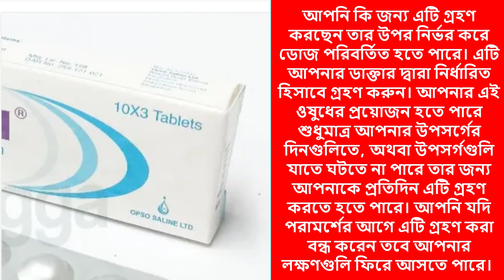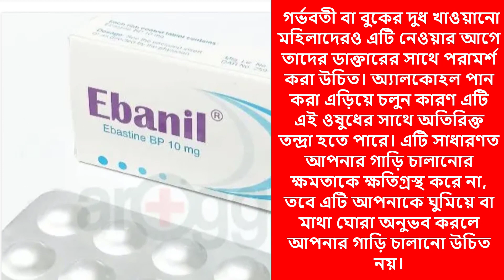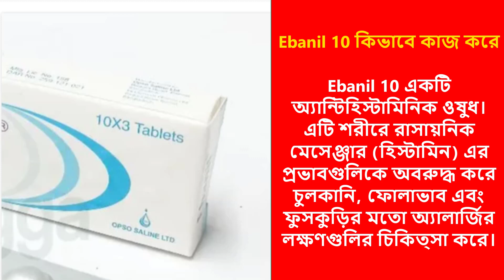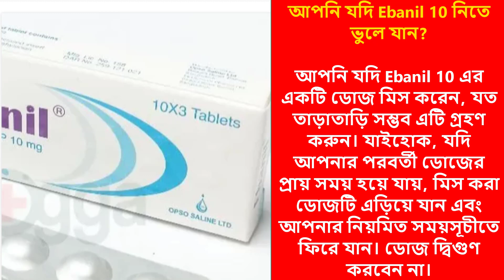Ebanil 10 এর ব্যবহার | অতিরিক্ত ঠান্ডা allergy medicine | Ebanil 10 এর পার্শ্বপ্রতিক্রিয়া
1. Ebanil 10 এর ব্যবহার

2. Ebanil 10 এর পার্শ্বপ্রতিক্রিয়া

3. কিভাবে ব্যবহার করবেন Ebanil 10

4. Ebanil 10 কিভাবে কাজ করে

5. আপনি যদি Ebanil 10 নিতে ভুলে যান?

,ebanil tablet
ebanil 10 tablet
ebanil
ebanil tablet price
ebanil tablet review
ebanil tablet এর কাজ কি
BD Health Care
Medicine Reviews
Ebatin10
ebatin
ebatin 10 mg
allergy
asthma attacks
নাক দিয়ে পানি পড়লে করণীয়
হাঁচি বন্ধের উপায়,হাঁচি
Ebatin 10 mg Tablet
Ebastin 10,Ebatin 10
Ebastin 10 mg Tablet
ইবাটিন ১০ মি:গ্রা: ট্যবলেট
ইবাস্টিন ১০ মি:গ্রা: ট্যবলেট

econate plus cream এর ব্যবহার
থাইরক্স ট্যাবলেট এর কাজ কি
thyrox 50 mg tablet
ইকোনেট প্লাস এর ব্যবহার
furotil 500 mg
furotil plus এর কাজ কি
আরসোকল 300 এর কাজ কি
thyrox এর কাজ কি
bactrocin ointment এর ব্যবহার
radimet xr 500
econet plus cream
thyrox
ursocol
trego
ursocol 300 tablet
trego এর কাজ কি
ursocol 300 এর কাজ কি

Quick Tips
আপনার ডাক্তার অ্যালার্জির লক্ষণ যেমন চুলকানি, ফোলাভাব এবং ফুসকুড়ি উপশম করতে সাহায্য করার জন্য Ebanil 10 নির্ধারণ করেছেন।

অন্যান্য অনুরূপ ওষুধের তুলনায়, এটি আপনাকে ঘুমিয়ে পড়ার সম্ভাবনা অনেক কম।

ড্রাইভিং করার সময় বা মনোযোগের প্রয়োজন এমন কিছু করার সময় সতর্ক থাকুন কারণ এটি মাথা ঘোরা এবং ঘুমের কারণ হতে পারে।

এই ওষুধ খাওয়ার সময় অ্যালকোহল পান করবেন না কারণ এটি ঘুমের কারণ হতে পারে।

অ্যালার্জি পরীক্ষা করার অন্তত তিন দিন আগে Ebanil 10 নেওয়া বন্ধ করুন কারণ এটি পরীক্ষার ফলাফলকে প্রভাবিত করতে পারে।

Ebanil 10 belongs to a group of medicines called antihistamines. It is used in the treatment of various allergic conditions. It relieves symptoms like itching, swelling and rashes. Ebanil 10 may be taken with or without food. The dose may vary depending on what you are taking it for. Take it as it has been prescribed by your doctor. You may need this medicine only on days you have symptoms, or you may need to take it every day to prevent symptoms from happening. If you stop taking it earlier than advised, your symptoms may come back. This medicine is generally very safe. Dizziness may occur in some cases. This is usually mild and go away after a couple of days as your body adjusts. Consult your doctor if it persists or worry you. Before taking it, you should tell your doctor if you have any problems with your liver or kidneys or with your heart. Pregnant or breastfeeding women should also consult with their doctor before taking it. Avoid drinking alcohol as it can cause excessive drowsiness with this medicine. It usually does not impair your ability to drive, but you should not drive if it makes you feel sleepy or dizzy.